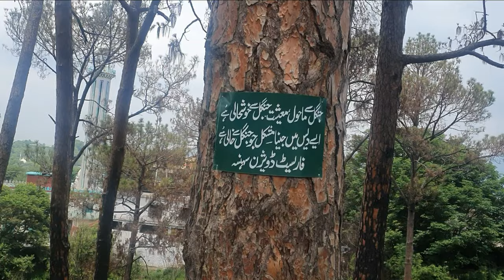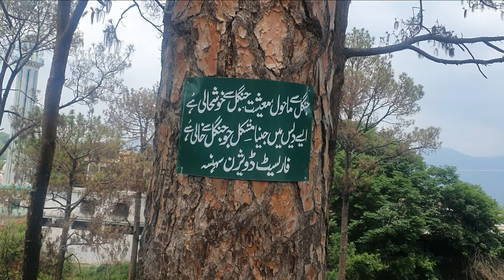Sehnsa Bazaar Azad Kashmir | Travel to Azad Kashmir | Vlog 2022 | Beautiful Jungles | Talat Hussain